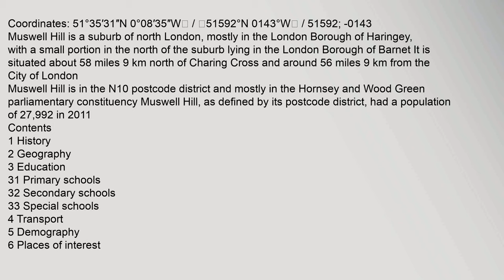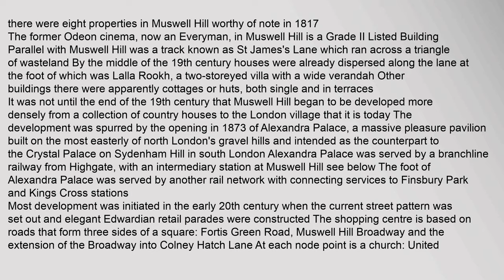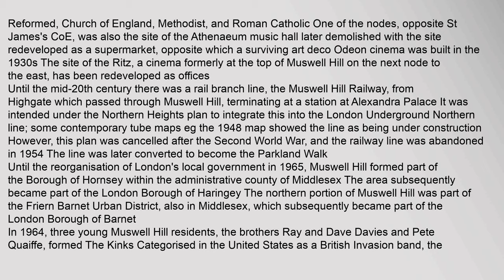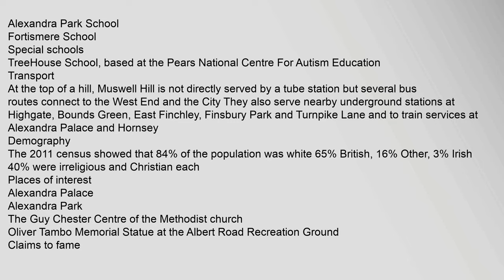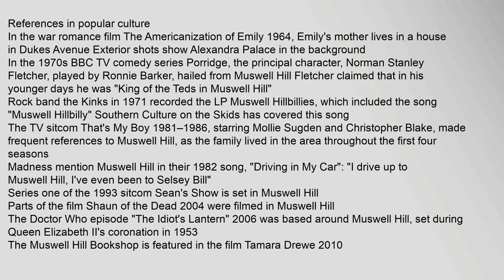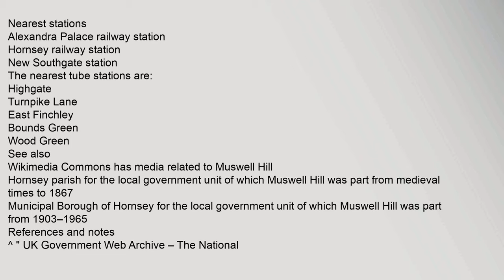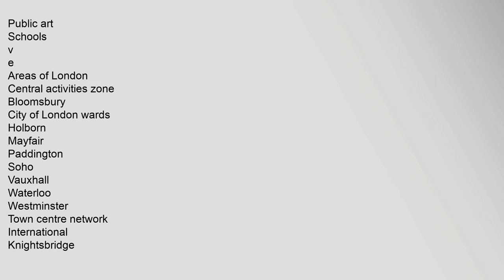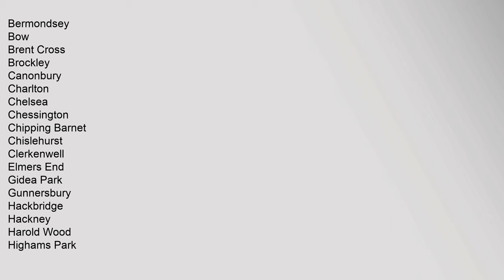Muswell Hill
Coordinates:,51°35′31N,0°08′35W,/,51592°N,0143°W,/,51592;,-0143
Contents
1,History
2,Geography
3,Education
31,Primary,schools
32,Secondary,schools
33,Special,schools
4,Transport
5,Demography
6,Places,of,interest
7,Claims,to,fame
71,References,in,popular,culture
72,References,in,literature
8,People,from,Muswell,Hill
9,Nearest,places
10,Nearest,stations
11,See,also
12,References,and,notes
13,External,links
History
View,looking,south,east,towards,Canary,Wharf